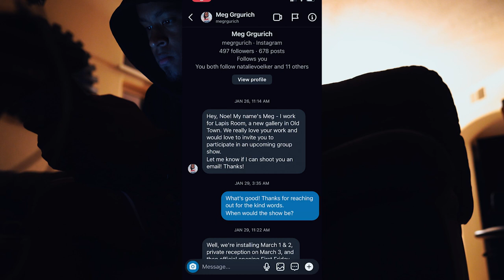'ENDURANCE OF DARKNESS' - A dawn and dusk themed oil painting for a group art show!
Check out a little of the mental process I went though when I was contact by a local gallery to be apart of a Dawn and Dusk themed group show. I was only given a month to ideate, fabricate and execute this painting and I wasn't sure if I would have the time to complete it.  After I agreed to take part and decided on an idea I went full force into the process. I ended up finishing by the hair of my teeth. Dropping the painting off while it was still wet. But it was hung and received great feedback. I have some interest in purchasing it so hopefully we can land a buyer.